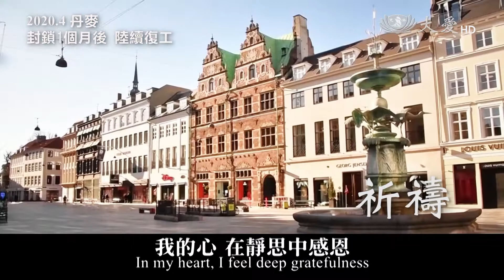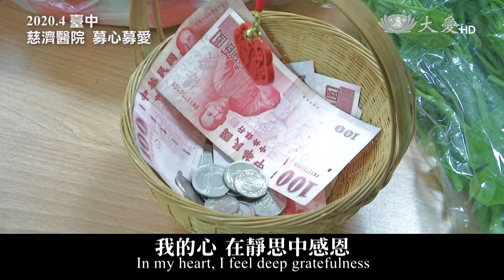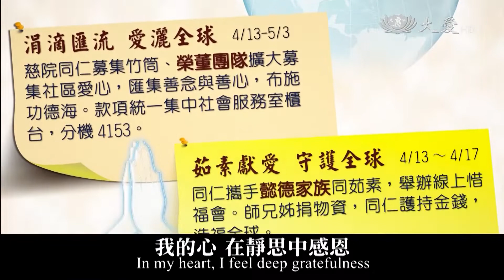祈禱MV 大愛共伴 造福行善 募心募愛 攜手防疫 蔬食防疫十二版20200415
更多影片請上 愛影像FB粉絲團